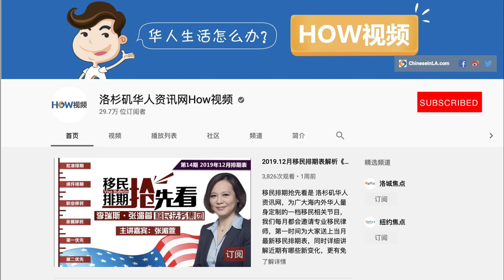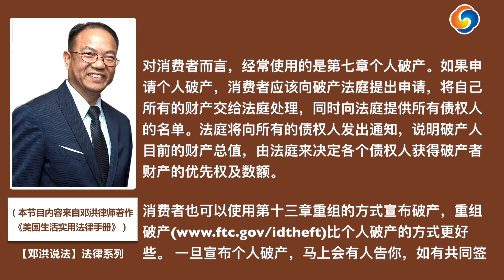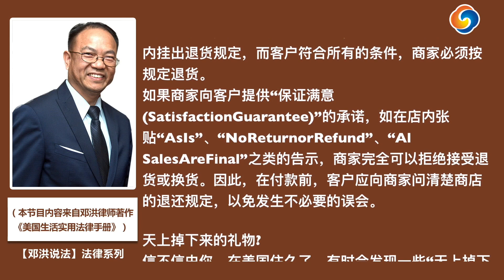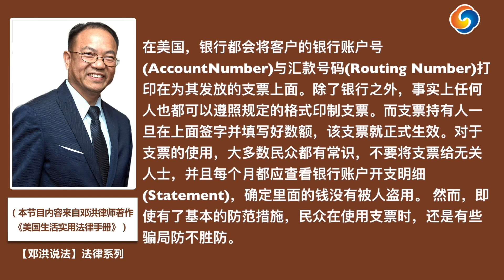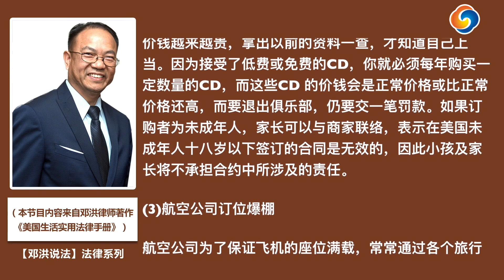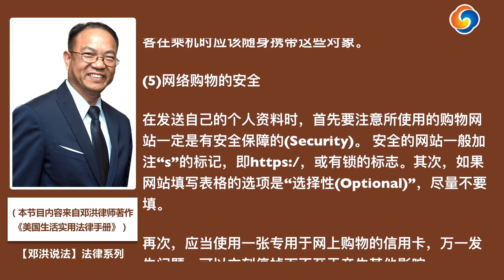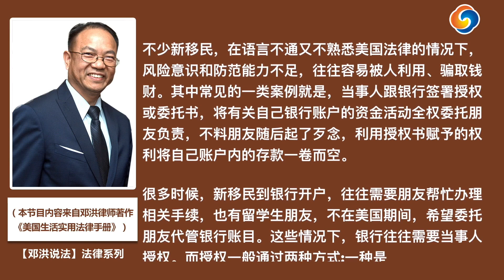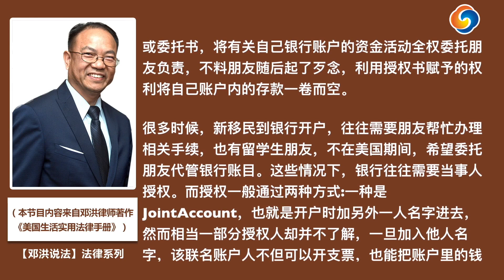美国破产法常识；消费者在美国购物的相关法律权利；《美国生活实用法律手册》第10期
无论在美国生活﹑工作还是短期学习，都可能与美国的法律打交道。但由于东西方观念及社会文化背景方面的差异，许多来到美国的华人对美国法律只有模糊的认识，我们将为大家分享邓洪律师著作《美国生活实用法律手册》来加强普法宣传，希望大家的美国生活更加幸福美满。

（本节目内容来自邓洪律师著作《美国生活实用法律手册》）

本期节目内容：
1、美国破产法常识
2、消费者在美国购物的相关法律权利